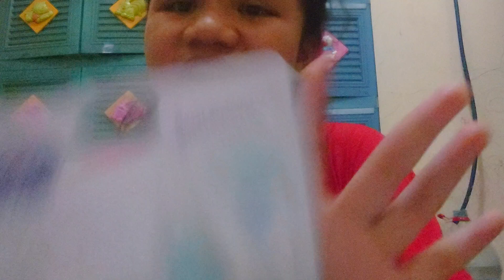REVIEW ALAT PENYEDOT INGUS BAYI ANAK ‼️BABY SAFE BABY NASAL ASPIRATOR WITH MOUNT SUCTION PIPE